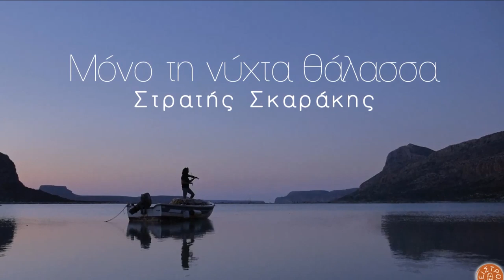ΠΑΡΟΥΣΙΑΣΗ ΔΙΣΚΟΥ - ΜΟΝΟ ΤΗ ΝΥΧΤΑ ΘΑΛΑΣΣΑ - ΣΤΡΑΤΗΣ ΣΚΑΡΑΚΗΣ | Official Audio Clip 2019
ΠΑΡΟΥΣΙΑΣΗ ΔΙΣΚΟΥ - ΜΟΝΟ ΤΗ ΝΥΧΤΑ ΘΑΛαΣΣΑ - ΣΤΡΑΤΗΣ ΣΚΑΡΑΚΗΣ | Official Spot Clip 2019
PRESENTSTION CD - MONO TI NIHTA THALASSA - STRATIS SKARAKIS  | Official Spot Clip 2019

Η  πρώτη δισκογραφική δουλειά του Στρατή Σκαράκη, «Μόνο τη νύχτα θάλασσα», από τις εκδόσεις «Σείστρον», παρουσιάστηκε στις 19 Οκτωβρίου στην Καλυβιανή Κισάμου με μεγάλη επιτυχία. Το άλμπουμ περιλαμβάνει 9 τραγούδια, καινούρια και παλιά, τα περισσότερα σε στίχους και μουσική του ίδιου του Στρατή Σκαράκη. Για την δημιουργία του δίσκου χρειάστηκαν σχεδόν δύο χρόνια, με τις ηχογραφήσεις να πραγματοποιούνται στο στούντιο «Άστρα».
Στον δίσκο συμμετέχουν: Στρατάκης Γιώργος (λαγούτα-τζουρά), Κοκοτσάκης Βασίλης (κιθάρα), Στρατάκης Νίκος (κοντραμπάσο-βιολοντσέλο), Παπατζανής Γιάννης (κρουστά), Ζαχαριουδάκης Γιώργος (πνευστά), Γλυκή Νίκη (τραγουδοποιός), Χάλαρη Γεωργία (σαντούρι)
Η δεύτερη παρουσίαση του δίσκου θα γίνει στις 13 Δεκεμβρίου ημέρα Παρασκευή στο κρητικό κέντρο "Ομαλός" (Αθήνα-Μοσχάτο). Ώρα έναρξης παρουσίασης 22:00 και μετά θα ακολουθήσει παραδοσιακό γλέντι. Παρουσιαστής θα είναι ο αντιδήμαρχος πολιτισμού του Δήμου Κισσάμου κ. Χαχλάκης Γεώργιος. Συνοδοιπόροι σε αυτή την βραδιά θα είναι μαζί με τον Στρατή οι: Νίκη Γλυκή, Γεωργία Χάλαρη, Χάρης Ζαχαριουδάκης, Μανώλης Σκαράκης, Χριστόφορς Χριστοφοράκης, Χάρης Φυτράκης και Γιώργος Ζαχαριουδάκης. Σας περιμένουμε !!
Δυο λόγια για τον Στρατή Σκαράκη:
Ασχολείται ενεργά με το βιολί από την ηλικία των 9 όταν ξεκίνησε μαθήματα με τον αείμνηστο Μιχάλη Κουνέλη. 12 ετών βρέθηκε για πρώτη φορά μπροστά σε κοινό, με αφορμή μία βάφτιση. Σε ηλικία 14 ετών έπαιξε στο πρώτο ολοκληρωμένο του γλέντι, πάλι σε βάφτιση. Ακολούθησαν κι άλλες προσκλήσεις σε γλέντια και έτσι ξεκίνησε την πορεία του. 13 ετών ξεκίνησε να γράφει μαντινάδες, ενώ μουσική έγραψε για πρώτη φορά στα 20.
Σήμερα διδάσκει στο Ωδείο της Μητρόπολης Κισάμου, μεταδίδοντας όσα γνωρίζει για την παράδοση και τη μουσική σε μικρά παιδιά. Τον κόσμο της δισκογραφίας τον γνώρισε το 2017 συμμετέχοντας σε ένα τραγούδι του Αντώνη Μαρτσάκη. Μία στιγμή που θεωρεί ξεχωριστή στην έως τώρα πορεία του είναι η παρουσία του στο Ηρώδειο στο πλαίσιο μουσικοχορευτικής εκδήλωσης με καλλιτέχνες από όλη την Κρήτη, όπου εκείνος εκπροσώπησε την Κίσαμο. Εμπνέεται σταθερά από τους ανθρώπους γύρω του.

Κεντρική διάθεση:
Αεράκης, Πλ. Κοραή 14, Τ.Κ 71202